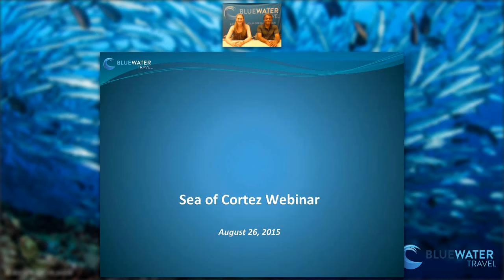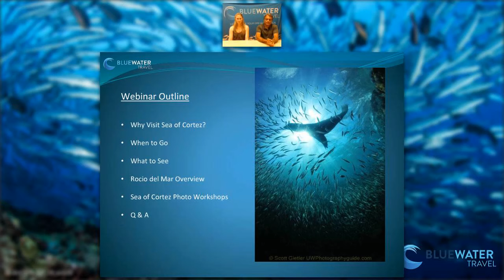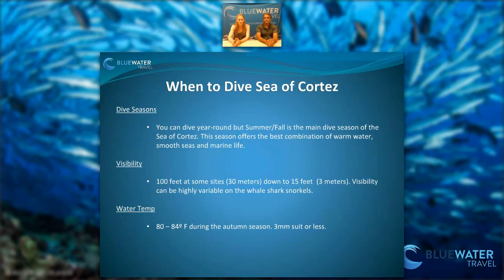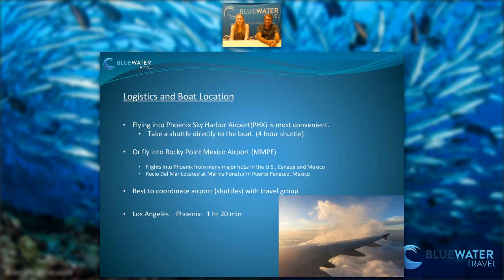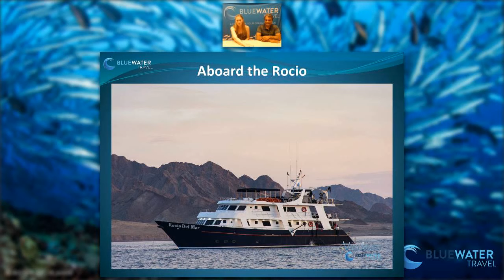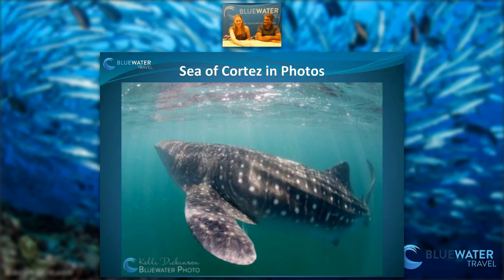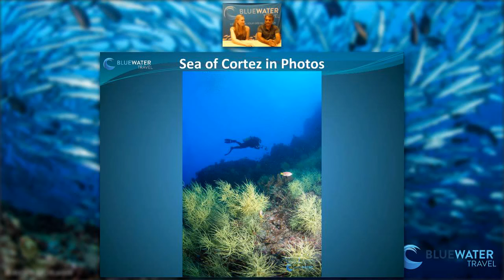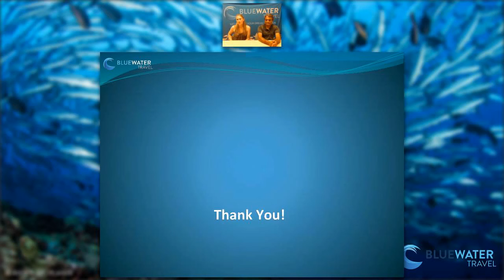Sea of Cortez Webinar featuring Kelli Dickinson & Vijay Ramen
Learn all there is to know about the Sea of Cortez, specifically aboard the Rocio Del Mar Liveaboard.  Kelli and Brent cover it all from logistics and seasons, dive routes/sites, and more! On demand for your enjoyment!